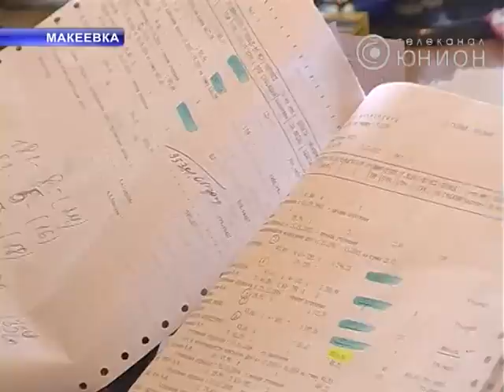Почти 20 квартир в Макеевке остались без отопления